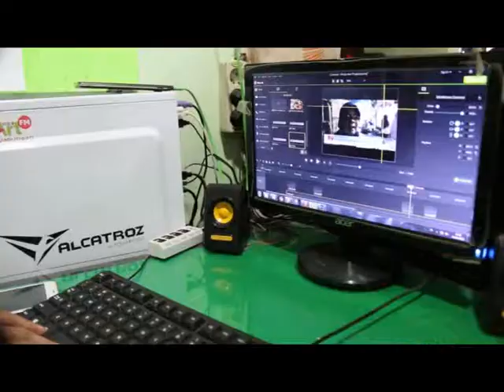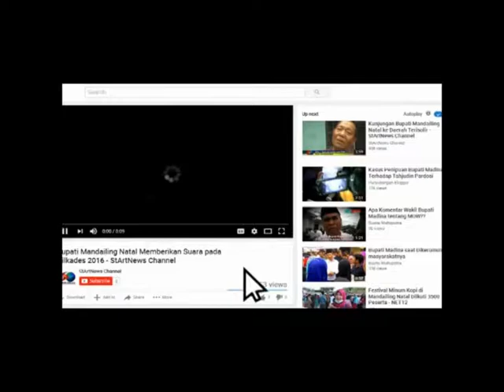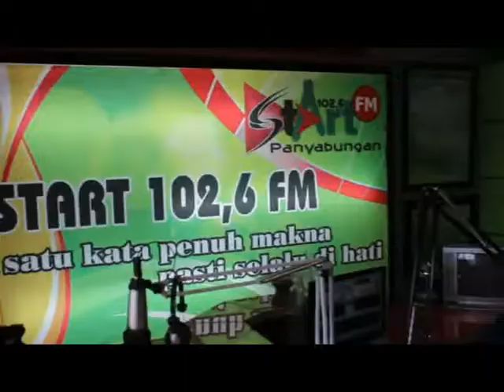Profil 11th StArt FM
Radio StArt Fm bergerak maju sejak 15 Mei 2007 hingga 15 Mei 2018 ulang tahun ke sebelas makin berkelas